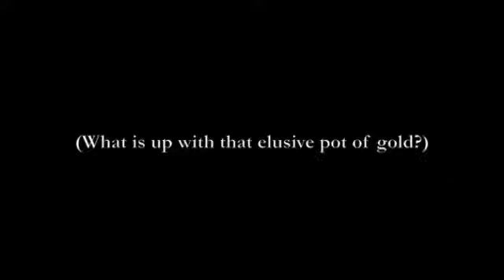What Is At the End of the Rainbow? Tour of Consciousness with Dr. Dain Heer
The Tour of Consciousness with Dr. Dain Heer

Dear Co-Travellers,

Would you come along to the land of magic?  What if EVERYTHING you once thought possible really is? What if being a dreamer is a gift to this world?

Here we go, on the yellow brick road to New Zealand...

Just look at it for a second. Truth? What would happen if you had the point of view that you are a gift to this world?  Would that change something in your life?

Warm golden regards,
Dain

PS. Would you like to sign up for this free video series?